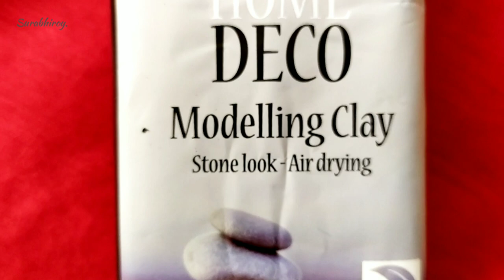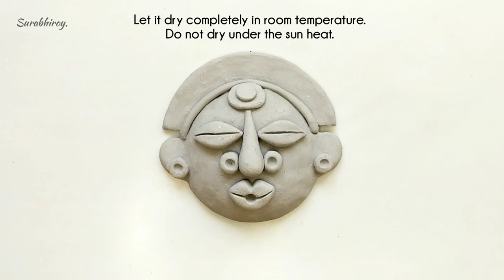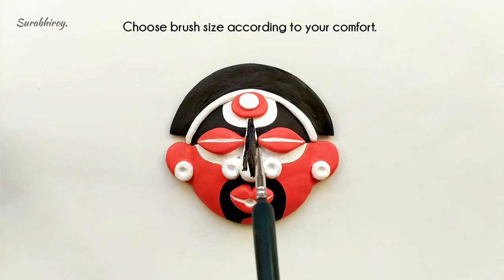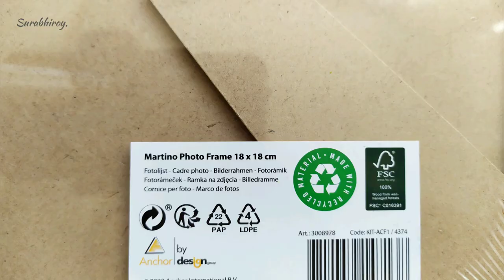DIY Decor Ideas | Tribal Mask Making For Home Decor | Unique Wall Decor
Hello Everyone 😊👋,

In this video I make a Tribal Mask by Air Dry Clay.

This is very Easy but Unique and Beautiful Home Decor item. This is also a very Beautiful Handmade Gift for your close one's.

@Colour Wings by Surabhi.

🚫 Do not take any content of mine from this video without my permission or without giving any credit.

💁🏻‍♀️ You can check my other videos too..

Links 👇

🌈 DIY Clay Art For Home Decor.

🌈 DIY Bottle Art Paintings.

🌈 Folk Art On Glass Bottle.

🌈 Festival Special Bottle Art.

🌈 Easy Bottle Art For Beginners.

🌈 Tribal Bottle Art.

🎶 Music Credit 🎶